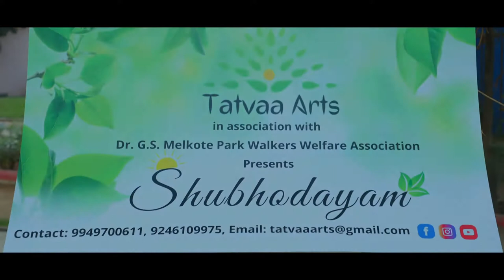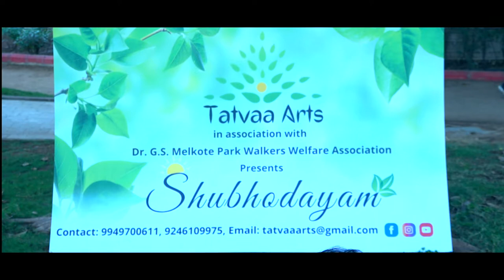"Shubhodayam - Music Unlock Series" Veena Recital by Shri. Sudhakar Rayaprolu.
Tatvaa Arts in association with Dr. G.S. Melkote Park Walkers Welfare Association presents "Shubhodayam - Music Unlock Series"  Veena Recital by Shri. Sudhakar Rayaprolu, accompanied by Shri. N.Gunaranjan (Mridangam), Shri V.Venkatesh(Ghatam). Venue: Melkote Park, Narayanguda. 14th March 6:30 AM